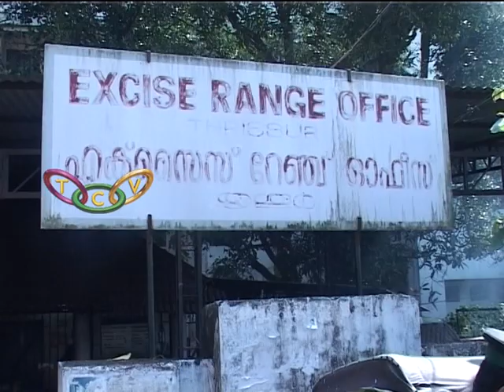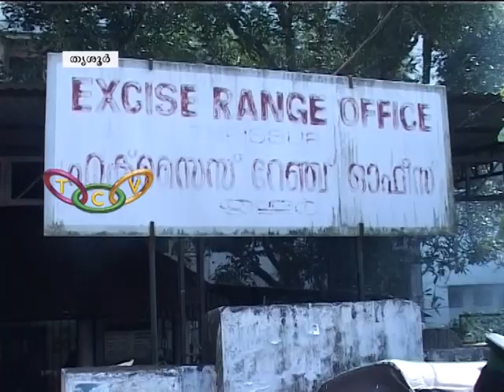വന്‍മയക്കു മരുന്ന് ശേഖരം പിടികൂടി | LSD Drug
സംസ്ഥാനത്ത് ന്യൂ ഇയര്‍ പാര്‍ട്ടി നടത്താന്‍ കൊണ്ടുവന്ന വന്‍മയക്കു മരുന്ന് ശേഖരം തൃശൂര്‍ എക്‌സൈസ് റേഞ്ച് സംഘം പിടികൂടി.